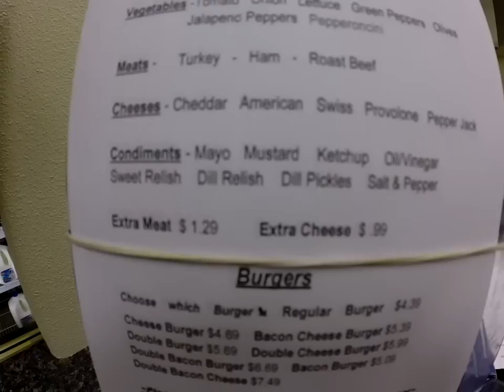Short Stop Market & Deli Specials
Burger Baron interview with Shaun from Short Stop Market and Deli in Pendleton, OR